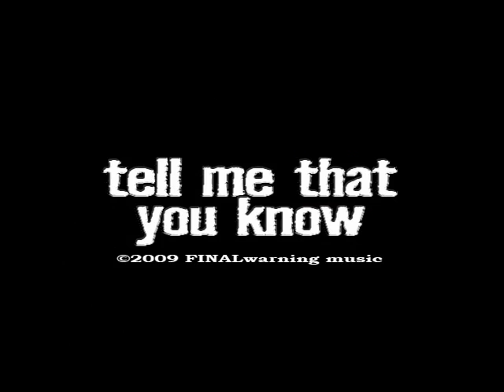tell me that you know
"tell me that you know" from our upcoming debut cd "state of mind" - to be released later this month.